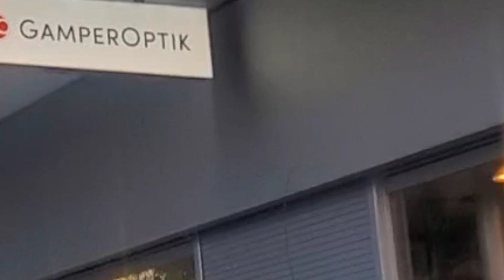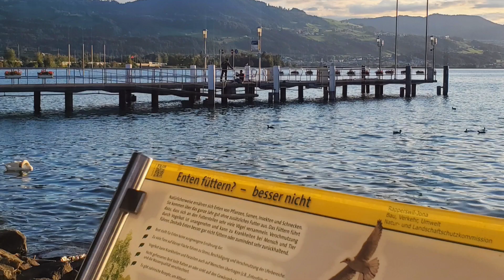Switzerland Travel Vlog 🇨🇭 | Rapperswil | The Town of Roses 🌹